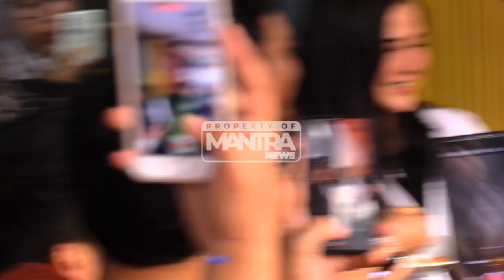DENNY CAKNAN DAN BELLA BONITA BUKA RESTORAN, BEGINI SUASANA SAAT PEMBUKAANNYA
Denny Caknan dan istri membuka restoran kambing berniatan untuk bisa belajar bisnis dibidang kuline. Saat pembukaan restoran perdana di kawasan kelapa gading jakarta utara, terlihat banyak sekali fans yang datang untuk menyaksiakan pembukaan restoran seklaigus mencicipi hidangan kabing yang menjadi menu utama di resto milik Denny Caknan.